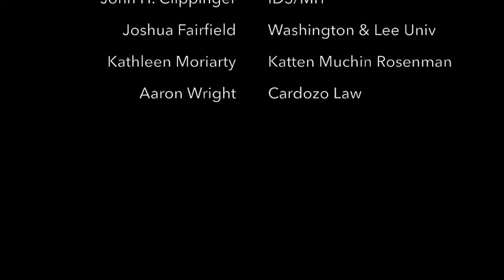Blockchain: Law, Regulation, Policy, The Law of the Horse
Panel: Joshua Fairfield (W&L), Aaron Wright (Cardozo), John Clippinger (ID3/MIT), Kathleen Moriarty (Katten Muchin), Constance Choi (Seven Advisory)
Moderated by Primavera De Filippi